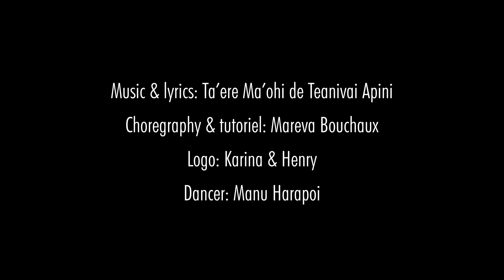Flashmob Ori Tahiti 2019 MEN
Men's choregraphy for Flashmob Ori Tahiti 2019 thanks to Manu Harapoi !
Dancers in Rennes : Mareva Bouchaux and Manu Harapoi